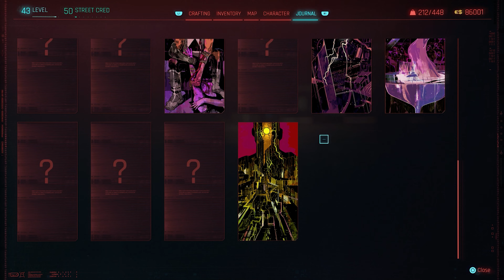Meditating way of Fire, Andrew niche | Cyberpunk 2077 PS5 Walkthrough #153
In today's PS5 Walkthrough of Cyberpunk 2077, we meditate with the Zen master once more, this time in the way of the fire and we go looking for Andrew niche. This all happens in today's PS5 Walkthrough of Cyberpunk 2077. Meditating way of Fire, Andrew niche | Cyberpunk 2077 PS5 Walkthrough #153